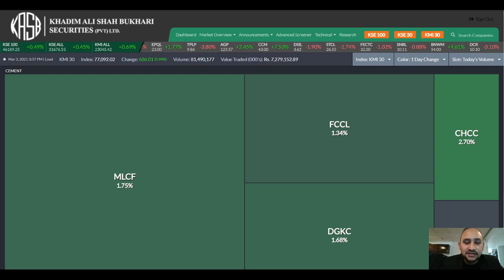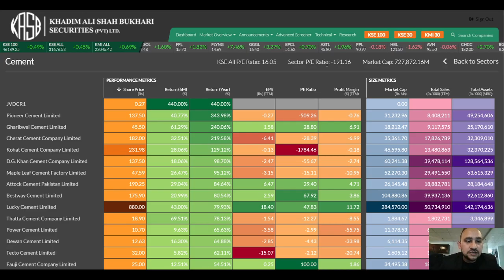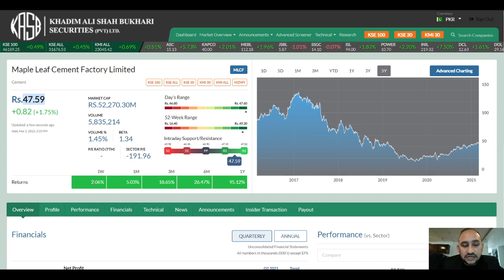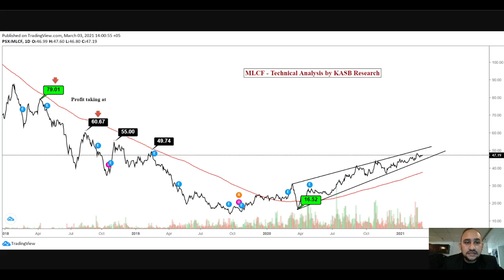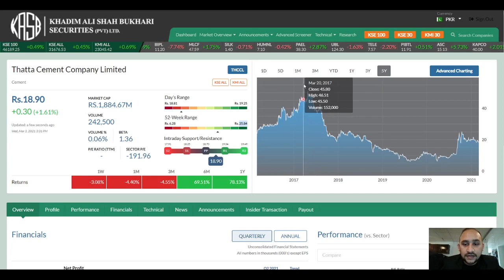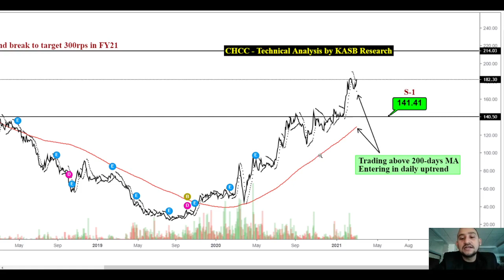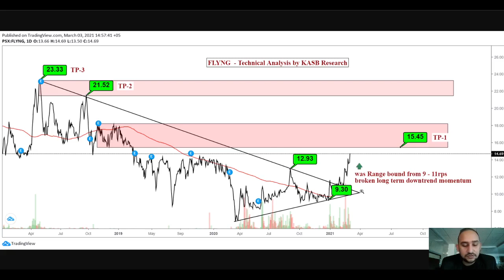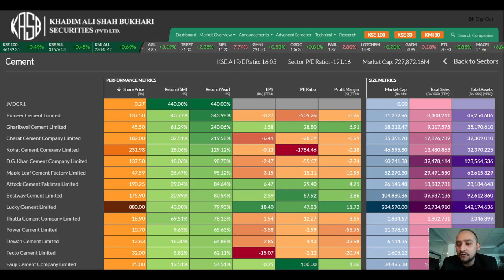Cement | Sharia Compliant Sector In Review | 3rd March'21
The top Sharia-compliant publicly listed companies of the Cement sector reviewed according to EPS & P/E ratio, discussed both fundamentals & technical analysis.
1. MLCF
2. GWLC
3. POWER
4. THCCL
5. CHCC
6. LUCK
7. FLYNG
8. DGKC
9. FCCL
10. DCL